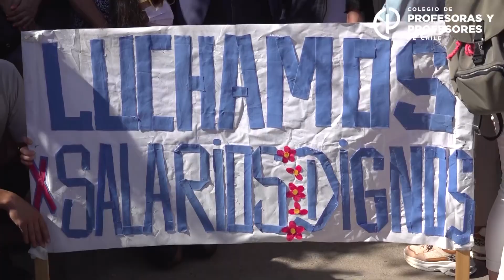DOCENTES DEL LICEO TÉCNICO LAS NIEVES SE VEN OBLIGADOS A DESPEDIR A SUS ALUMNOS EN LA CALLE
En la vereda de la Avenida Concha y Toro han tenido que despedir a sus estudiantes los docentes del Liceo Bicentenario Técnico Las Nieves, de la Fundación de Educación Protectora de la Infancia.  Este empleador desde el mes de septiembre se ha negado a negociar con sus trabajadoras y trabajadores, los que hace 11 días decidieron irse a huelga efectiva.